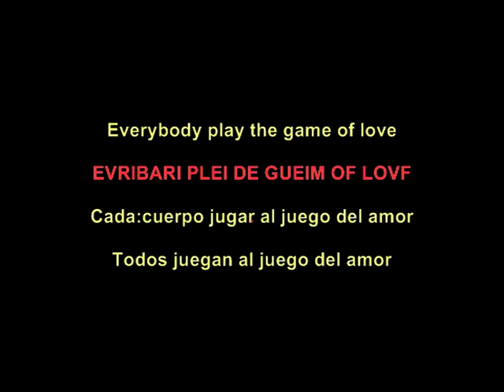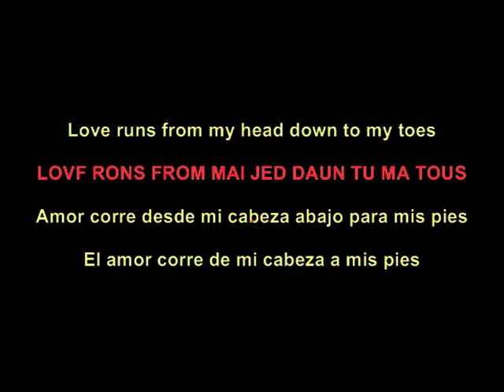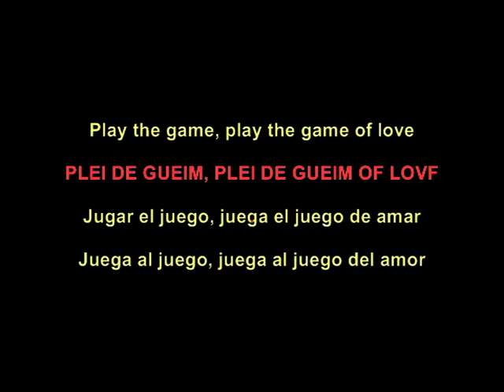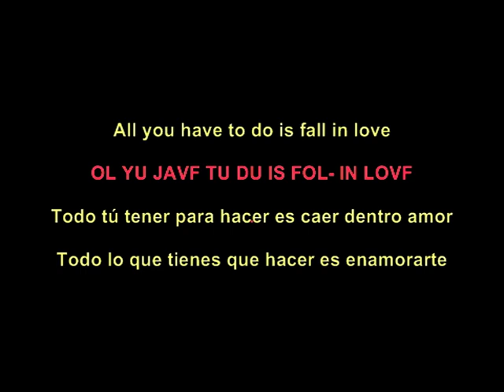Queen Play The Game lyrics sub español pronunciación escrita